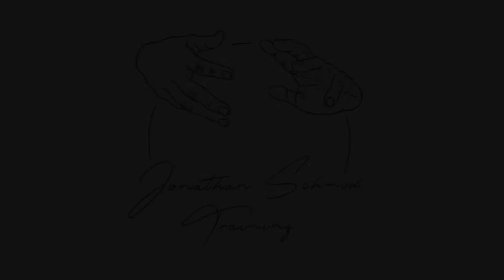HANDBALANCE - Tuck Down/Up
A small fragment of the Online Support Youtube Library, which currently contains over 1200 videos with exercises and tasks according to the practice. Each student is directed to these videos via a link according to his training plan.